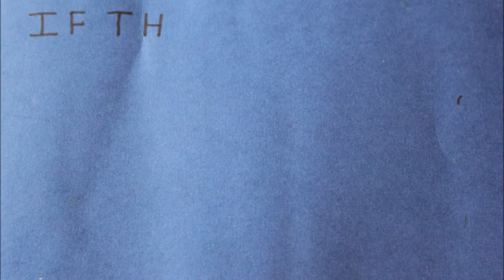Coral Bleaching 1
The first of three videos I made for my dissertation project on coral bleaching. Music by longzijun.